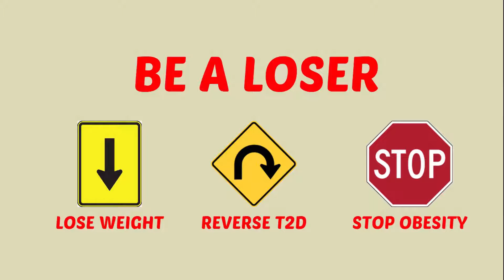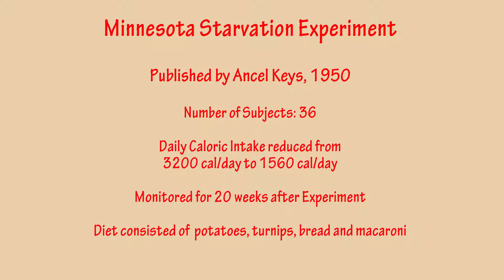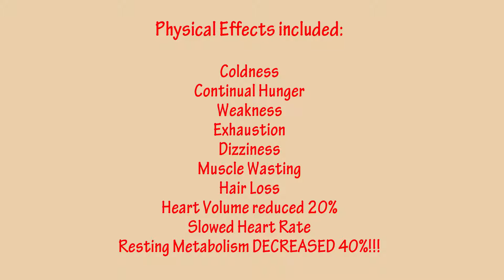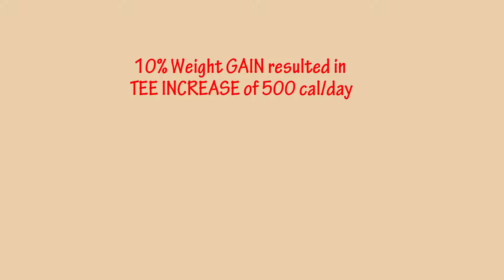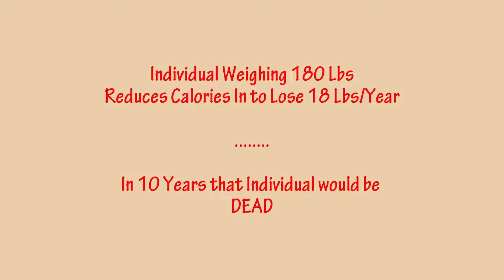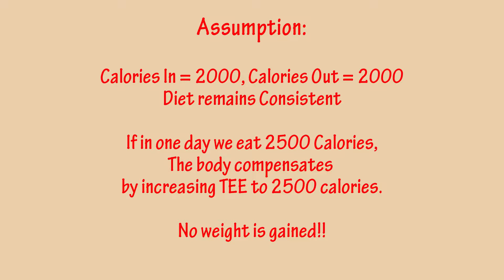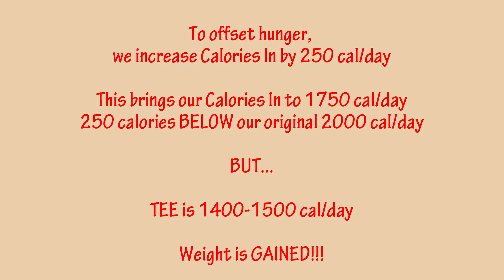How Calorie Counting and Portion Control Ruins Your Metabolism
WEIGHT GAIN PART 4. In this video we delve deeper into why calorie counting or Caloric Reduction As Primary (CRaP) and portion control destroys your metabolism long term.

The body is not as simple as we are led to believe and a simple balance between Calories In and Calories Out is not what controls weight gain or loss.

We cite two major studies that definitively show that reducing calories causes a reduction in metabolism.

PLEASE NOTE: I am not a doctor. These videos are purely informational. If you are planning on fasting, especially if diabetic, please consult with a physician.